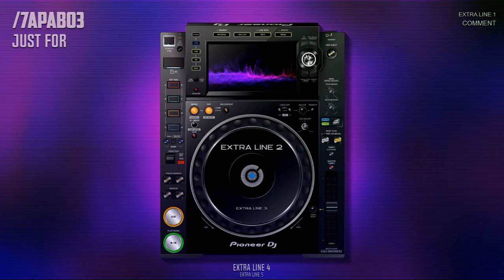/7apaBo3-just for beat